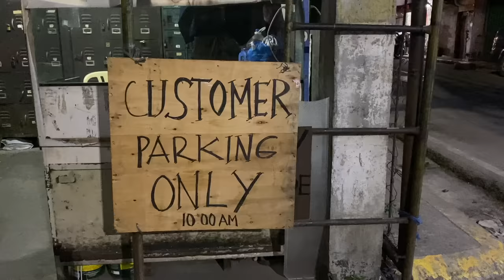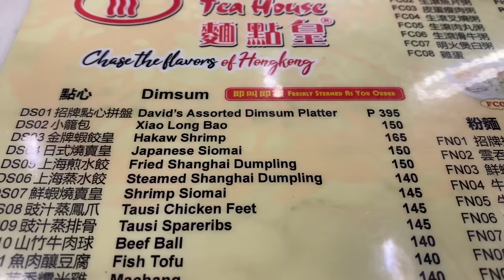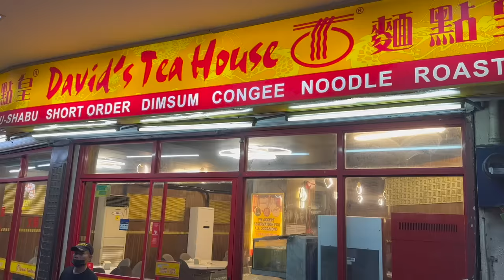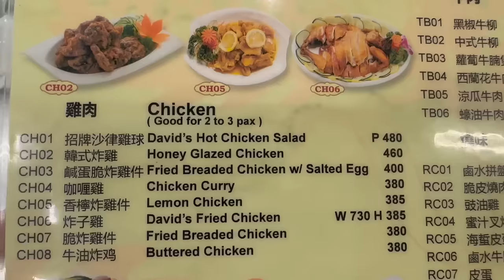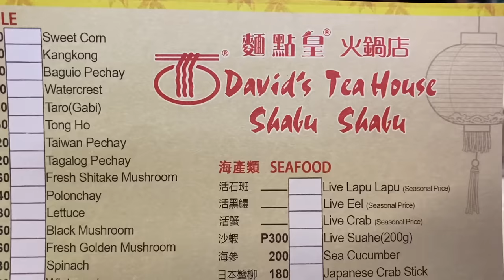Chinatown Midnight Tea House Food Trip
Tikim#140

Konti lang ang bukas na restaurant ng late sa Binondo.  Dimsum trip at lasang HK ang specialty sa David's at bukas sila til 1am. Pwede!

Gears:

Vans Shoes